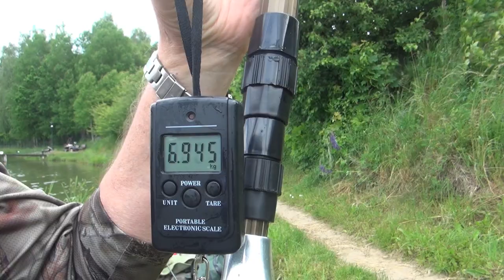Połowy jesiotrów i karpia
Oglądając film będziesz miał/miała okazje zobaczyć prawdopodobnie jedyne miejsce w Polsce gdzie żyją największe jesiotry.
Oczywiście mowa  o Polsce ,bo największe  można złowić w Kanadzie w rzece FREZYER.
Na moim kanale znajdziesz film z rzeki Frezer w Kanadzie i zobaczysz jak wygląda ten  największy JESIOTR.